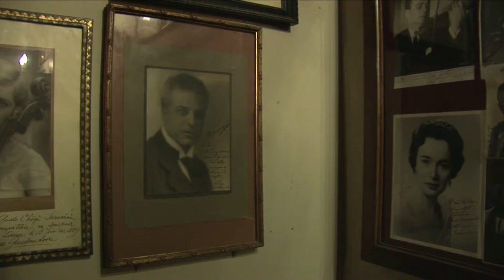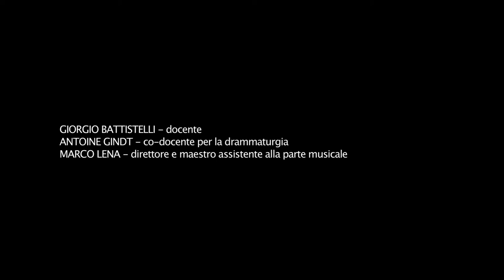Sky Classica HD - Interview with Alberto Rampani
Accademia Musicale Chigiana - Siena (Italy), 31st July 2012